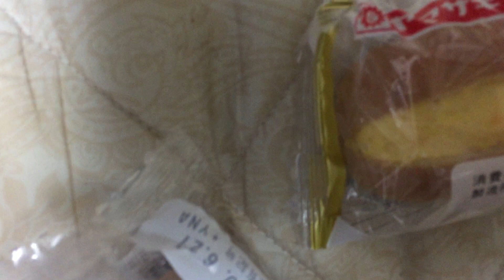2020年6月のお気に入りのリスト⑸ Part⑹/⑼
タイトル ： 2020年6月のお気に入りのリスト⑸ Part⑹/⑼
サブタイトル ： 2020年6月27日(土曜日)の出来事06
日付：２０２０／６／２７／土曜日
Date : 2020/6/27/Saturday “27 June 2020”
今日の日付：２０２０／７／６／月曜日
Today Date : 2020/7/6/Monday “6 July 2020”
現在446個目で数661個目と全677個目のビデオ

今日からは7月になりました。